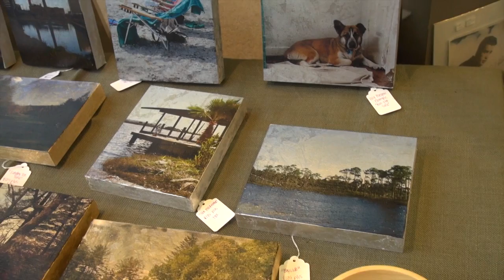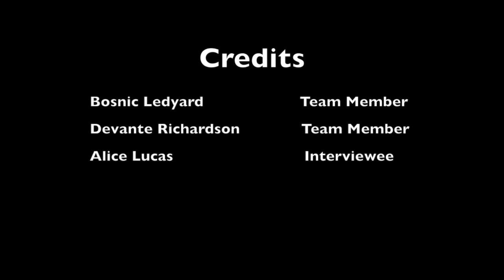Birmingham Art Crawl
This video is about Birmingham Art Crawl